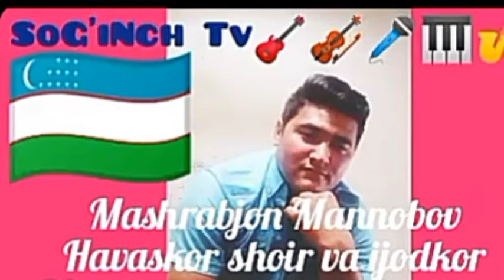Yig'ladim Ona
Musofur yurtda yurgan yirtdoshlarim barchela òz yurtilaga eson omon soğ salomat qaytib olila Hudo hoxlasa.